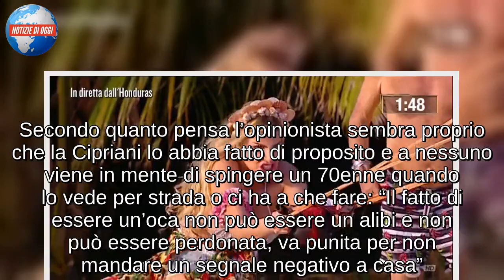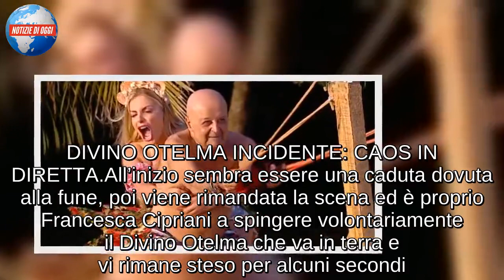Divino Otelma taglio in testa all’Isola dei Famosi/ Luxuria: “La Cipriani è un’oca e va punita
L’incidente del Divino Otelma arriva oggi a Mattino 5 e divide gli opinionisti di Mattino 5. A rivedere le immagini sembra che la Cipriani abbia fatto lo stesso giusto dopo ogni lancio ma che l’ultimo sia andato male e che il mago non sia riuscito a tenersi in piedi finendo per cadere e sbattere con la faccia sulle tavole di legno a terra. Mentre tutti ridono un po’ proprio come è successo ieri sera in studio all’Isola dei Famosi, Vladimir Luxuria non ha dubbi: “Francesca Cipriani va punita”. Secondo quanto pensa l’opinionista sembra proprio che la Cipriani lo abbia fatto di proposito e a nessuno viene in mente di spingere un 70enne quando lo vede per strada o ci ha a che fare: “Il fatto di essere un’oca non può essere un alibi e non può essere perdonata, va punita per non mandare un segnale negativo a casa”. Non sono d’accordo gli altri ospiti che sono convinti che la Cipriani non lo abbia fatto di proposito per un po’ di spettacolo rischiando di fare male davvero al suo compagno di avventura. Come andrà a finire questa storia?

L’INCIDENTE E LA PAURA
Il pubblico non ha dubbi: il momento migliore della seconda puntata è stato l’incidente del Divino Otelma che, nel corso di una prova per vincere delle polpette, è stato vittima della forza prorompente di Francesca Cipriani che, per poter vincere, l’ha spinto procurandogli un vistoso taglio sulla testa. Nonostante il momento di panico che ha portato anche all’intervento dei medici, sui social, tutti hanno osannato l’arrivo del Divino Otelma e della Cipriani che, a detta degli utenti, hanno avuto il merito di saper divertire il pubblico in una puntata che ha sì offerto spunti di riflessione, ma non ha regalato quel sorriso che è lecito aspettarsi da un reality. Le condizioni del Divino Otelma non sarebbero preoccupanti come ha spiegato Alessia Marcuzzi nel corso della diretta. Nei prossimi daytime, sicuramente, Alvin dirà di più sullo stato di salute del Divino Otelma che è in sfida con la Cipriani per continuare a sua avventura da Polena

DIVINO OTELMA, TAGLIO IN TESTA: ALESSIA MARCUZZI RASSICURA TUTTI
Sta facendo il giro del web il video della caduta del Divino Otelma all’Isola dei Famosi 2019. Durante una prova ricompensa, colpa anche di una spinta di Francesca Cipriani, è cascato col volto a terra. Pare che si sia procurato un taglio alla testa, prontamente medicato dagli addetti che si trovano in Honduras. Notizie sulle condizioni di salute sono arrivate poi dopo la pubblicità: sia Alvin che Alessia Marcuzzi hanno assicurato che il Divino sta bene e che presto tornerà nel gruppo. Nulla di grave, quindi, per lui che si è comunque spaventato per la caduta e la botta presa vicino ad una delle travi della fionda gigante della prova. Il pubblico attende il suo ritorno nel gruppo. Al momento, sul web, si parla soltanto della caduta del Divino Otelma.

IL DIVINO OTELMA SI FA MALE IN DIRETTA
Caos in diretta all’Isola dei Famosi 2019 dopo l’arrivo delle Polene in Honduras. Un incidente, anche se cos